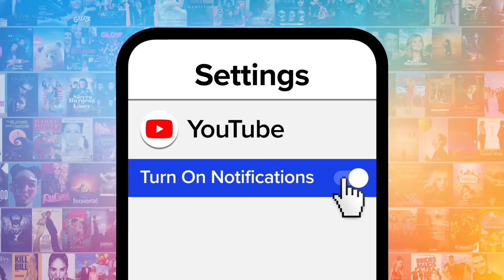Top 10 Kate & Anthony Moments on Bridgerton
Season 2 of "Bridgerton" belonged to Kate and Anthony. For this list, we’ll be looking at the most romantic scenes featuring the leads of season two. Our countdown includes the hunting trip, the bee sting, the wedding, and more! What's YOUR favorite Kate & Anthony moment?